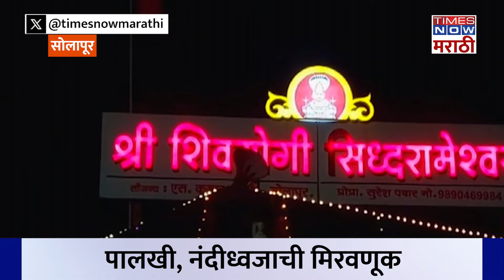SOLAPUR SIDDHESHWAR YATRA 2024: सोलापुरात शिवयोगी सिद्धरामेश्वराच्या यात्रेला सुरूवात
९०० वर्षांची परंपरा आहे सोलापूरचे ग्रामदैवत शिवयोगी सिध्दारामेश्वर यात्रेला प्रारंभ झाला आहे पहिल्या आणि दुसऱ्या नंदीध्वजाचे हिरेहब्बू आणि देशमुख यांच्या हस्ते भक्तीमय वातावरणात पूजन होऊन मानाचे सात नंदीध्वज सिध्दारामेश्वर महाराजांच्या मंदिराकडे वाजतगाजत मार्गस्थ झाले यात हजारो भाविक सहभागी झाले यावेळी सोलापूर शहरातील आवघ वातावरण चैतन्यमय झाले मंदिरात हिरेहब्बू यांना देशमुख यांच्या कडून आहेर दिला जातो तसेच सात नंदीध्वजाचे विधीवत पूजन करून ६८ लिंगांना तैलाभिषेक केला जातो.